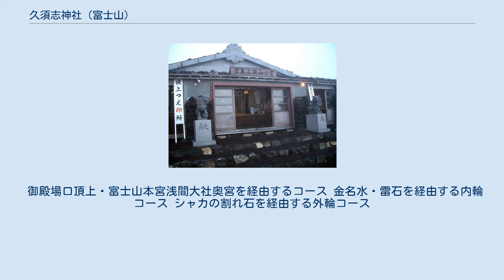久須志神社 (富士山)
久須志神社（くすしじんじゃ）は富士山の標高3715mに位置する神社。
富士登山道の吉田口と須走口側の頂上にあたる。
富士山本宮浅間大社の末社であり、「東北奥宮」とも称される。
 「富士山-信仰の対象と芸術の源泉」の「富士山域」の一部である「山頂の信仰遺跡群」の一部として世界文化遺産の構成要素に含まれている。
 元々は薬師堂と呼ばれていた。
須走浅間神社が薬師堂の開帳・入仏などを行っていたため、基本的には須走浅間神社が管理していたものである。
気候などの影響により建物が朽ちていたため、元禄15年（1702年）には浅間大社が薬師堂を造営している。
 しかしこの入仏の権利などを巡り、大宮と須走が争った経緯などもある（元禄の争論）。
安永の争論においては安永8年（1779年）の幕府裁許状により、薬師堂の開帳や扉の封印は須走浅間神社神主が取り計らい、浅間大社の僧侶による開帳の際は銭200分を受け取ることなどが決められた（「富士山を巡る争い」を参照）。
 薬師堂という名は廃仏毀釈により改名され、それと同時に浅間大社の末社として管理されることとなり、現在に至る。
 神社脇からの眺望 入口には狛犬、「冨士山頂上淺間大社奥宮」と書かれた石碑が建つ。
吉田口と須走口側の頂上にあたるため、人々で賑わう。
 当神社から見て南西方向にある剣ヶ峰は火口の反対側に位置しており、到達するためには更に800m以上を歩く必要がある。
最高標高地点までのルートとして考えられるものは以下の3ルートである。
 御殿場口頂上・富士山本宮浅間大社奥宮を経由するコース 金名水・雷石を経由する内輪コース シャカの割れ石を経由する外輪コース